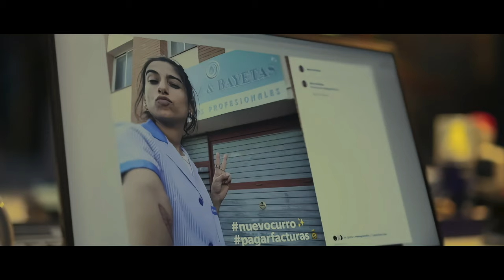Desi & Irene ⎹ Their Story Part 3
In a comical twist of fate, exes Irene and Desi are brought back together. Irene, a no-nonsense cop, and Desi, a carefree cleaner, find themselves caught in a hilariously messy situation that reignites old sparks and new laughs.

 (Carolina Yuste, Silvia Alsonso)
Series: Sin Huellas (Spanish) No Traces (English) Amazon Prime Video